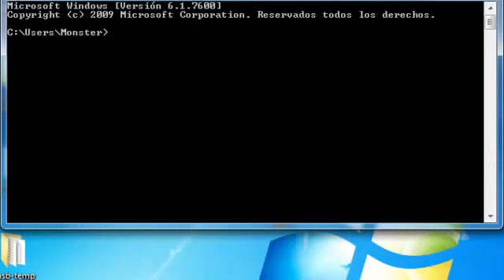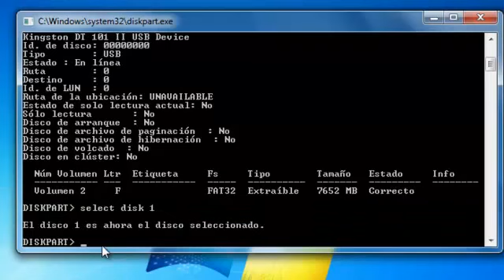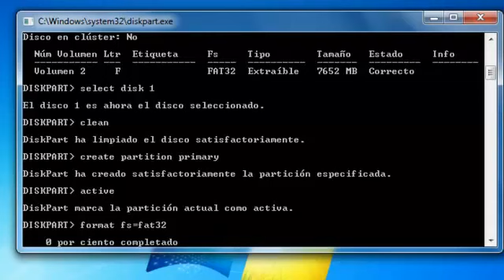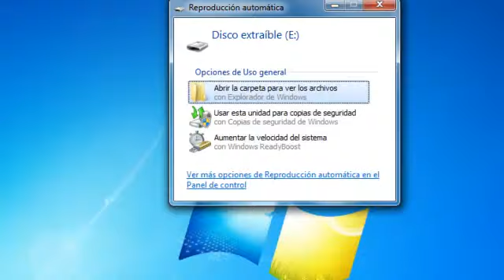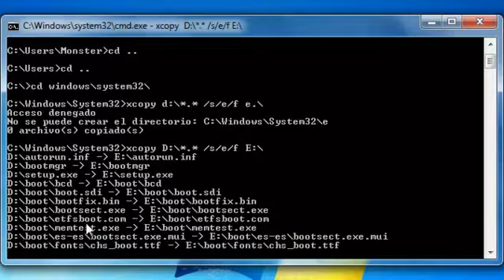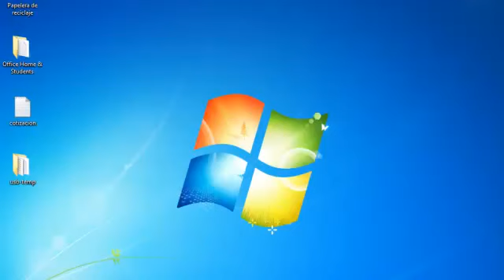Crear USB Booteable Windows 7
claro que funciona